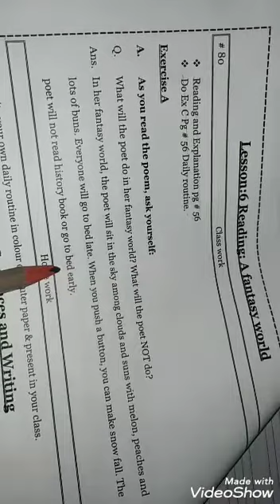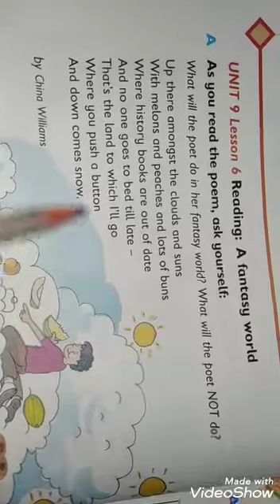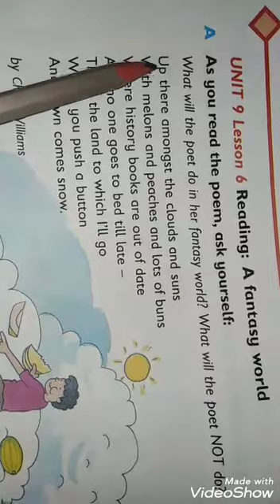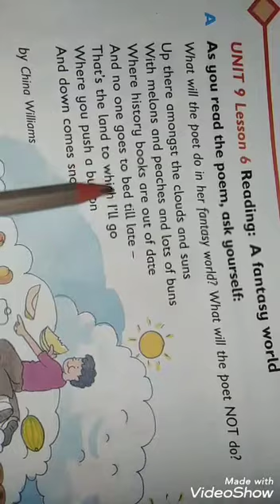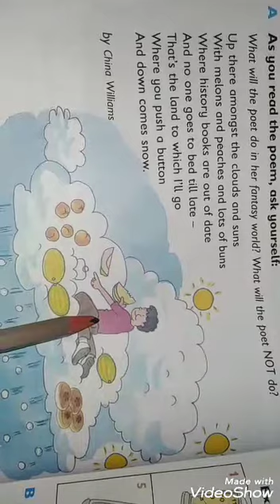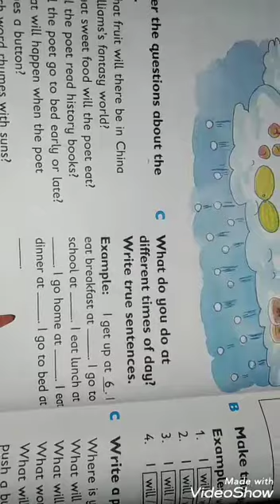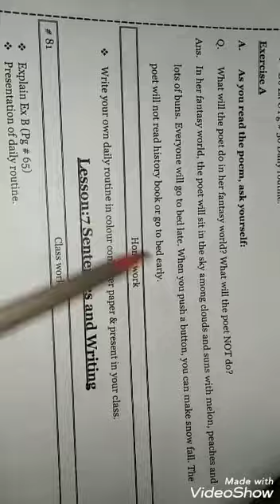Grade 3rd English